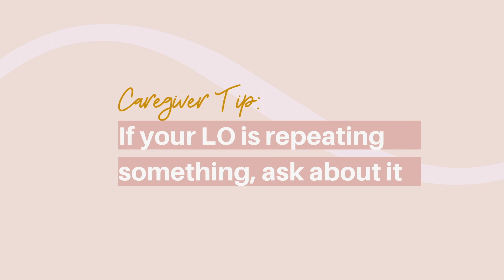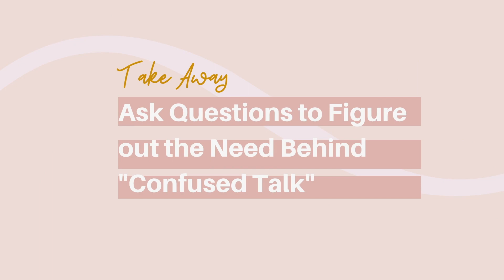How to Talk to & Understand What Someone with Dementia Needs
1- Activities Ideas
2- What to say/do for specific Challenging Behaviors

In this video I'll share the 2 things your loved one is actually talking about when they are saying things that don't make sense to you and exactly what to say in response to one of these 2 things
so that you can more quickly get your LO needs taken care of.

For inspiration, quick tips and stories on dementia, follow on Instagram

Why it's Hard to Understand Our Folks with Dementia:
What folks with dementia talk about when that they are saying sounds like "just confused talk" or meaningless can be put into 2 categories:
1) associations
2)long term memories.

Associations:
Associations are our brain's way of putting all of the information we get in a day into categories to remember them easier.

In the example, the person with dementia was struggling to communicate that her feet where hurting herShe asked to go home (as many people with dementia do) because she associates home with comfort and feeling better

She then asked for her slippers because in her mind slippers mean comfort for her feet and her feet were hurting her. Asking a few simple questions about the association helps you to uncover the need underneath the confusion.

Long Term Memories:
The long term memories are the memories that are older like our childhoods or being a young adult that tend to be more resilient than short term memories when it comes to dementia.

In this example, Mr.Smith was the owner of a lumber business for 30 years. He saw a bunch of healthcare workers running around and assumed that they were is employees as this was the long term memory he still had.

Mr Smith may have forgotten how to tell people he was tired or just got confused with the healthcare workers running around and looked to his long term memory for guidance and to help him get his need of some sleep met.

1 Simple Way to De-Code Associations & Long Term Memories
In the examples, the caregiver asked a simple question each time about the association or the memory.This is the way you can find the need beneath what seems like meaningless talk from your LO or client.